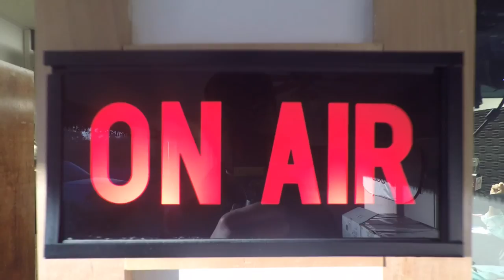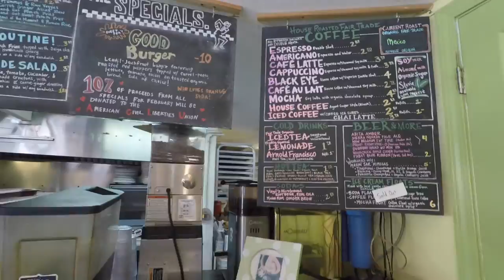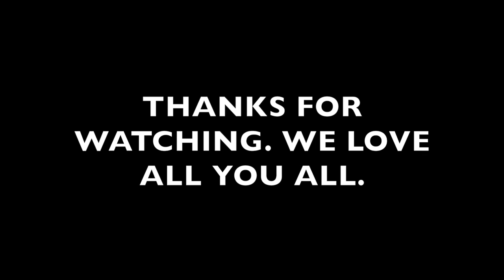ALABAMA TO FLORIDA [02.09.17]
» Hey Friends! Today was a FULL day! Our trips can be a bit unpredictable at times, but they are always a ton of fun ♥ PLUS it was amazing to see the family ☺ Hit SUBSCRIBE, and never miss out on a peek into our little daily adventures ☼